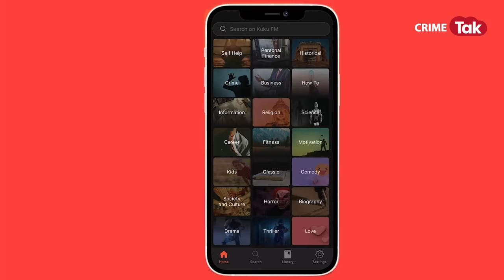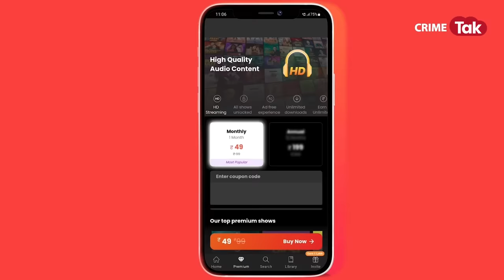EP 1374: इसे सुनने-सुनाने के लिए भी कलेजा चाहिए, कमरा नंबर 704 का उबलता-भुनता सच ! शम्स की ज़ुबानी